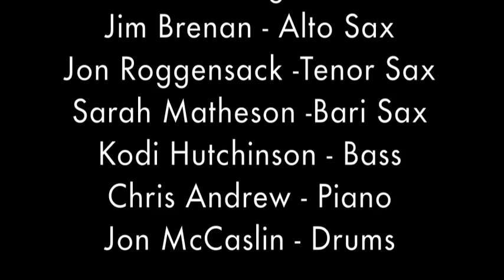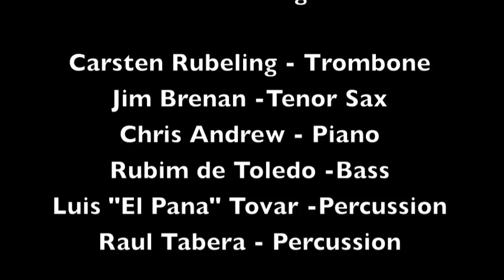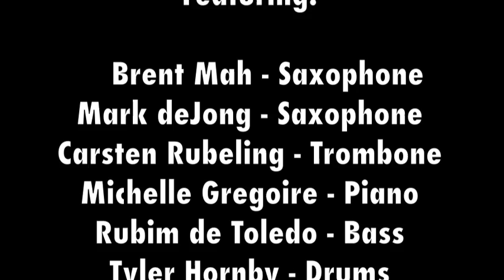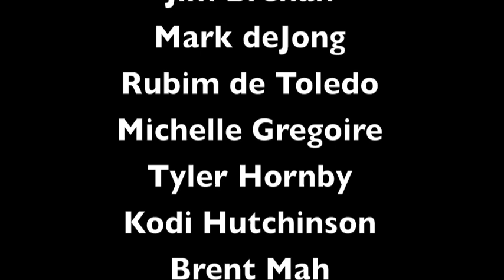Summit Jazz Series - Summer 2011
Highlights from the Summit Jazz Series @ Cantos Music Foundation